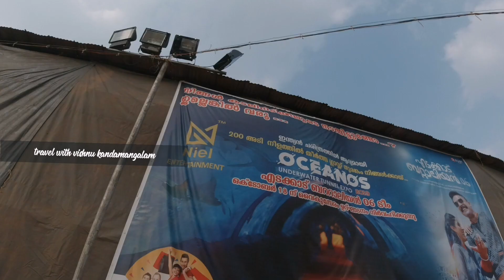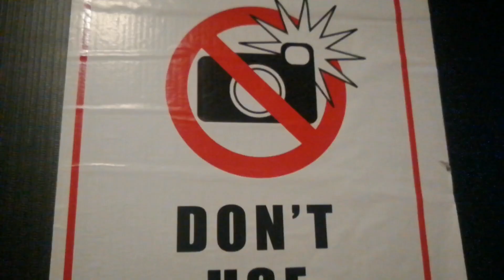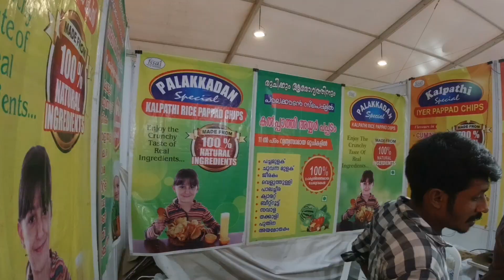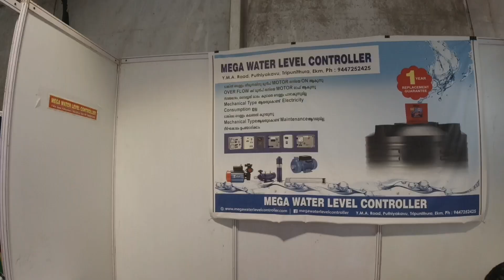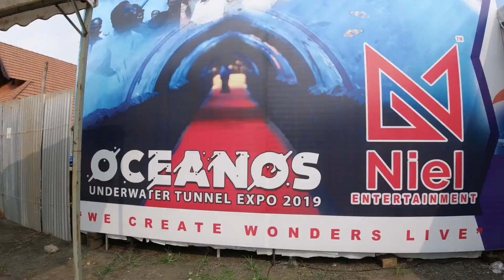Under water Tunnel Expo 2019 at Kochi | ഓഷ്യാനസ് അണ്ടർ വാട്ടർ ടണൽ എക്സ്പോ കൊച്ചി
Oceanos Under water Tunnel Expo 2019 at Kochi

എറണാകുളം ശിവക്ഷേത്ര  മൈതാനിയിൽ നടക്കുന്ന വ്യത്യസ്തയിനം മത്സ്യങ്ങളുടെ കാഴ്ചകൾ നിറയുന്ന 200 അടി നീളമുള്ള തുരങ്കം. നവംബർ 17 വരെയാണ് പ്രദർശനം.
ഈ തുരങ്കത്തിലൂടെ നടന്ന് മീനുകളെ കാണാം. കൂടാതെ ധാരാളം സ്റ്റാളുകളും ഇവിടെ ഒരുക്കിയിട്ടുണ്ട്. കടലിൽ കാണപ്പെടുന്ന ധാരാളം മത്സ്യങ്ങളെ ഇവിടെ കാണാം.